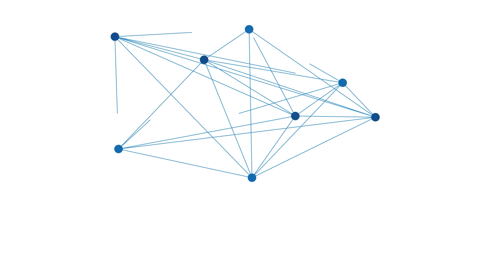Curhat Lewat Video, Siswa SD di Pedalaman Ende Minta Jokowi Bangunkan Jembatan untuk Sekolah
BANJARMASINPOST.CO.ID - Sejumlah siswa SD di pedalaman Ende membuat video dan meminta dibangunkan jembatan oleh Presiden Jokowi.

Dalam ceritanya, siswa SD tersebut mengaku lelah berangkat ke sekolah, karena setiap hari harus melewati sungai

Keluhan sejumlah siswa SD tersebut lantas ditanggapi langsung oleh Bupati Ende NTT.(tribunnews)